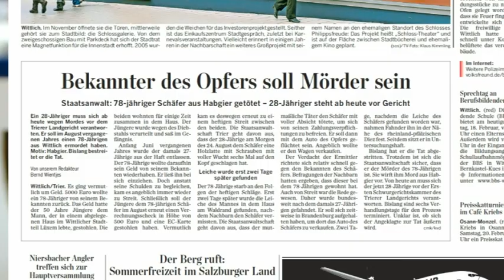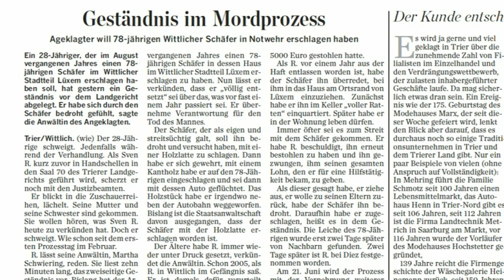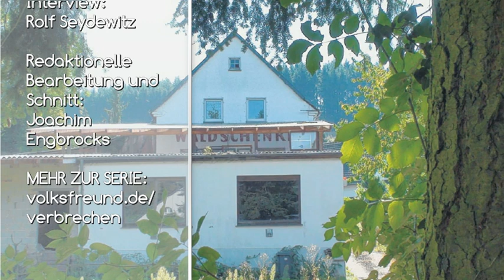Vor 10 Jahren: Mord an einem Schäfer in Wittlich-Lüxem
Im neuen Teil unserer Serie "Spektakuläre Gewaltverbrechen in der Region Trier" rollen wir den Fall eines Schäfers auf, der im August 2009 in seinem Haus in Wittlich-Lüxem ermordet wurde. Der Täter sitzt noch heute in Haft.